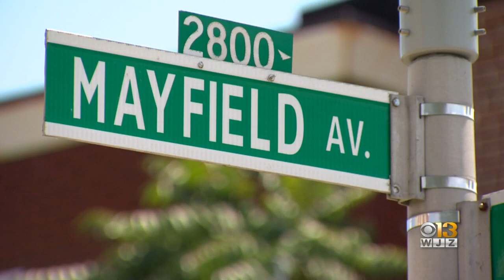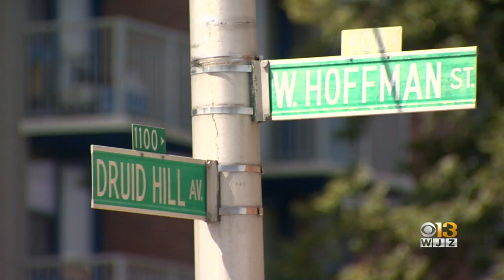'You Don't Know Who's Next' | 17-Year-Old Killed, 2 Others Injured In Overnight Baltimore Shootings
Neighbors were scared to talk to WJZ Thursday, saying their neighborhood is going through yet another rough patch and it seems like no one cares.